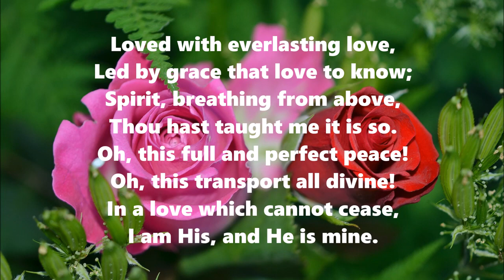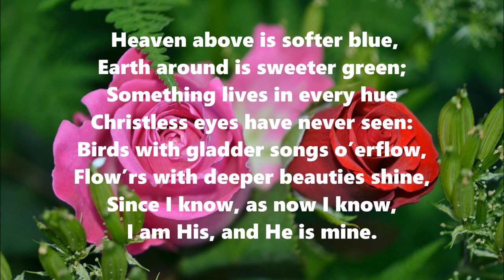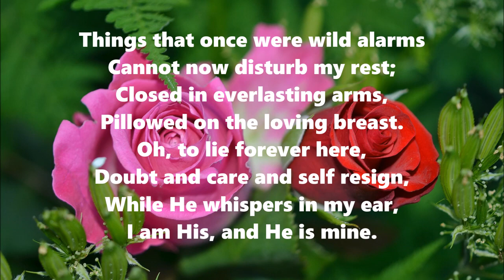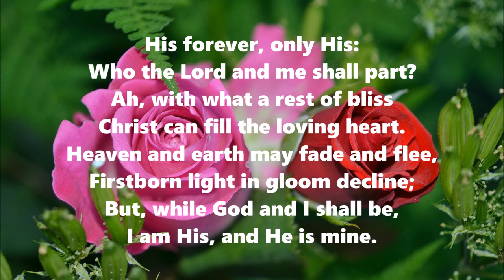LOVE WITH EVER LASTING LOVE hymn 284 (new tune) | MARDY ZAPANTA MANTILLA